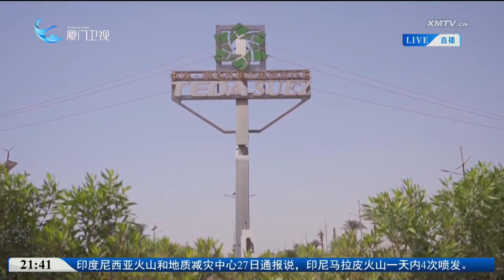【國際】出海尋「福」記之埃及篇（三）探訪「中埃合作之城」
今年是“中埃夥伴年”，也是中國和埃及全面建立戰略夥伴關係十周年，中埃交流合作多年來在各領域都結出了豐碩成果。位於紅海邊的中埃·泰達蘇伊士經貿合作區是埃及中資企業最集中的工業園區，也被譽為“中埃合作之城”。本期《出海尋“福”記》，我們就一起到這裡尋找一家廈門企業和一位華僑大學的遠方學子。